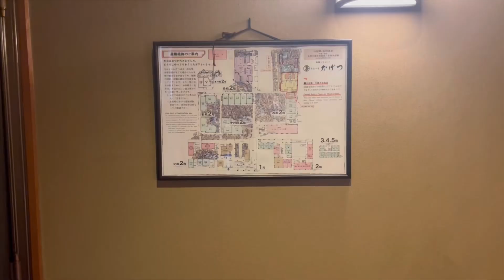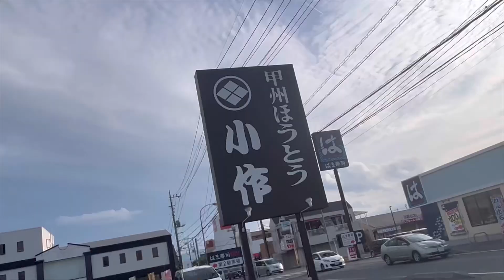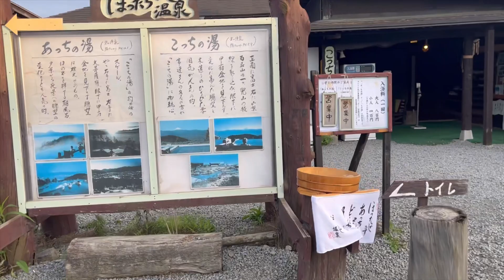プロが選ぶ日本のホテル旅館100選に34年連続入選の5,000坪の日本庭園と8000匹の鯉【石和温泉 銘石の宿かげつ】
「銘石の宿かげつ」は、純和風の趣は四季それぞれに、静寂な中にも優雅な感動を秘めています。

プロが選ぶ日本のホテル・旅館100選

The Shiosai Project is a ground-breaking research endeavor that attempts to identify Japan's finest sukiya living environments based on quality. More than 30 international experts participate. They strive to rank nearly 1,000 of Japan's very best public gardens, including those at inns, restaurants, and historic estates. The project hopes to steer attention toward truly relaxed and beautiful spaces, rather than garden sites which are merely large, old, or famous.

しおさいプロジェクトは日本の庭を規模や知名度によらず 純粋にその美と質によって評価する初の試みとして 各メディアや業界の注目を集めています。旅館や旧別荘を含む約1000の候補地の中から世界各国の専門家により選出された日本庭園のランキング上位5％を毎年発表。